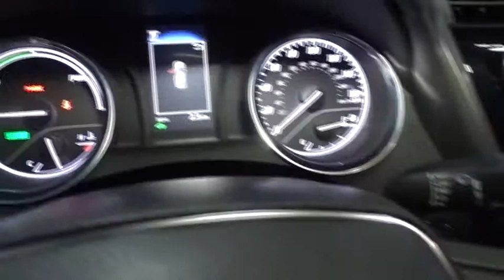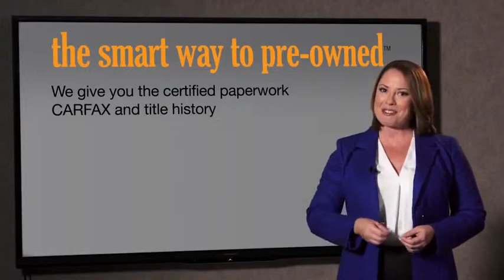2019 Toyota Camry Hillside, Newark, Union, Elizabeth, Springfield, NJ 191341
2019 Toyota Camry available in Hillside, New Jersey at Route 22 Toyota. Servicing the Newark, Union, Elizabeth, Springfield, NJ area.
2019 Toyota Camry Hybrid LE - Stock#: 191341 - VIN#: 4T1B31HK9KU514495

AUDIO PACKAGE WiFi Hotspot HD Radio CD Player AM/FM Stereo Satellite Radio Bluetooth Connection Auxiliary Audio Input MP3 Player CONVENIENCE PACKAGE Auto-Dimming Rearview Mirror Universal Garage Door Opener DOOR EDGE GUARDS (PPO) ALL-WEATHER FLOOR LINER PACKAGE Floor Mats BLIND SPOT MONITOR W/REAR CROSS TRAFFIC ALERT Blind Spot Monitor Cross-Traffic Alert SUNROOF PACKAGE Generic Sun/Moonroof Sun/Moonroof 50 STATE EMISSIONS *Note - For third party subscriptions or services, please contact the dealer for more information.*
Radio w/Seek-Scan, Clock, Speed Compensated Volume Control and Steering Wheel Controls,Window Grid Antenna,2 LCD Monitors In The Front,Radio: Entune 3.0 Audio -inc: Connected Navigation and App Suite, 7 touch-screen, AM/FM, MP3/WMA playback capability, 6 speakers, Connected Navigation Scout GPS Link App w/moving maps w/3-year complimentary trial, Entune 3.0 App Suite, Siri Eyes Free, Google voice controls, auxiliary audio jack, USB 2.0 port w/iPod connectivity and control, hands-free phone capability, voice recognition and music streaming via Bluetooth wireless technology,Front Windshield -inc: Sun Visor Strip,Wheels: 6.5J x 16 Steel -inc: wheel covers,Colored Grille,Body-Colored Rear Bumper,Steel Spare Wheel,Chrome Side Windows Trim,Galvanized Steel/Aluminum Panels,Variable Intermittent Wipers,Light Tinted Glass,Trunk Rear Cargo Access,Tires: P205/65R16 AS,Body-Colored Power Side Mirrors w/Manual Folding,LED Brakelights,Clearcoat Paint,Compact Spare Tire Mounted Inside Under Cargo,Fixed Rear Window w/Defroster,Fully Automatic Projector Beam Led Low/High Beam Daytime Running Auto High-Beam Headlamps w/Delay-Off,Body-Colored Door Handles,Body-Colored Front Bumper,Dual Zone Front Automatic Air Conditioning,Remote Keyless Entry w/Integrated Key Transmitter, 2 Door Curb/Courtesy, Illuminated Entry, Illuminated Ignition Switch and Panic Button,Full Cloth Headliner,Perimeter Alarm,Proximity Key For Doors And Push Button Start,Delayed Accessory Power,Front Cupholder,6-Way Passenger Seat -inc: Manual Recline, Height Adjustment and Fore/Aft Movement,Seats w/Cloth Back Material,Driver And Passenger Heated-Cushion, Driver And Passenger Heated-Seatback,Entune 3.0 Selective Service Internet Access,Carpet Floor Trim and Carpet Trunk Lid/Rear Cargo Door Trim,Analog Display,Front Center Armrest and Rear Center Armrest,Outside Temp Gauge,Manual Tilt/Telescoping Steering Column,Fade-To-Off Interior Lighting,Gauges -inc: Speedometer, Odometer, Engine Coolant Temp, Traction Battery Level, Power/Regen, Trip Odometer and Trip Computer,Trip Computer,Front And Rear Map Lights,Cargo Space Lights,1 Seatback Storage Pocket,Driver Foot Rest,HVAC -inc: Underseat Ducts,Day-Night Rearview Mirror,Power Door Locks w/Autolock Feature,FOB Controls -inc: Trunk/Hatch/Tailgate and Windows,Valet Function,Urethane Gear Shift Knob,Fabric Seat Trim,Interior Trim -inc: Simulated Wood/Metal-Look Instrument Panel Insert, Metal-Look Door Panel Insert, Metal-Look Console Insert and Chrome/Metal-Look Interior Accents,Illuminated Locking Glove Box,Cruise Control w/Steering Wheel Controls,Engine Immobilizer,Power Rear Windows,Instrument Panel Covered Bin, Driver / Passenger And Rear Door Bins,Power 1st Row Windows w/Front And Rear 1-Touch Up/Down,Driver Seat,Front Bucket Seats -inc: 8-way power-adjustable driver seat w/power lumbar support and 6-way adjustable front passenger seat,Driver And Passenger Visor Vanity Mirrors w/Driver And Passenger Auxiliary Mirror,Manual Adjustable Front Head Restraints and Fixed Rear Head Restraints,Full Floor Console w/Covered Storage, Mini Overhead Console w/Storage and 1 12V DC Power Outlet,Air Filtration,Distance Pacing w/Traffic Stop-Go,Remote Releases -Inc: Mechanical Cargo Access and Mechanical Fuel,60-40 Folding Bench Front Facing Fold Forward Seatback Rear Seat,Smart Device Integration,1 12V DC Power Outlet,Full Carpet Floor Covering,Rear Cupholder,Battery w/Run Down Protection,Single Stainless Steel Exhaust,Front And Rear Anti-Roll Bars,Transmission: Electronic Continuously Variable -inc: sport mode,Front-Wheel Drive,Lithium Ion Traction Battery,Gas-Pressurized Shock Absorbers,13 Gal. Fuel Tank,Double Wishbone Rear Suspension w/Coil Springs,Transmission w/Sequential Shift Control,3.29 Axle Ratio,Strut Front Suspension w/Coil Springs,Electric Power-Assist Speed-Sensing Steering,Regenerative 4-Wheel Disc Brakes w/4-Wheel ABS, Front Vented Discs, Brake Assist, Hill Hold Control and Electric Parking Brake,Hybrid Electric M